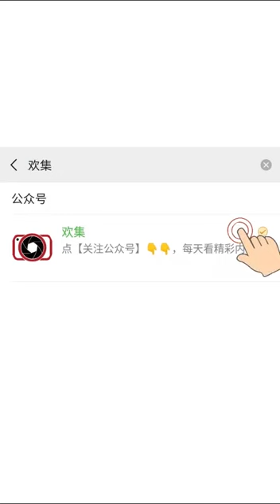Unbelievable Magic!!!!😨😨😨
This magics are performed by the Japanese . Magic of TRANSFORMATION
Find the magic in the video.